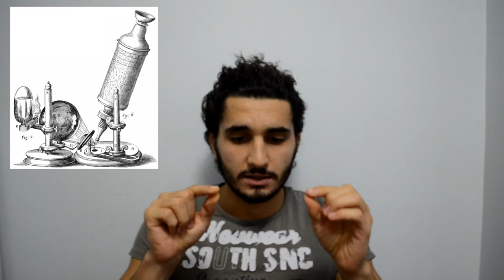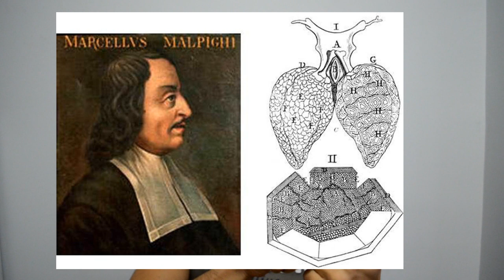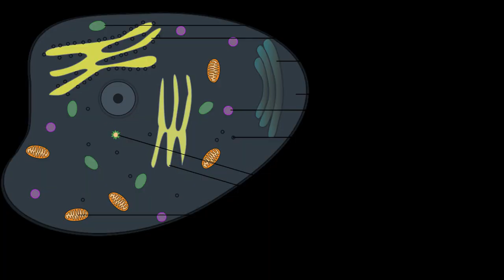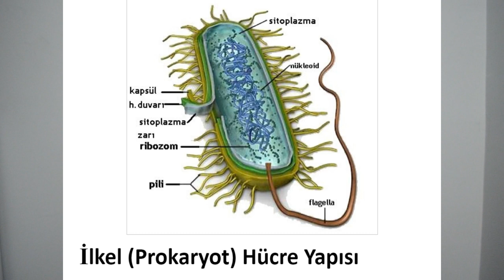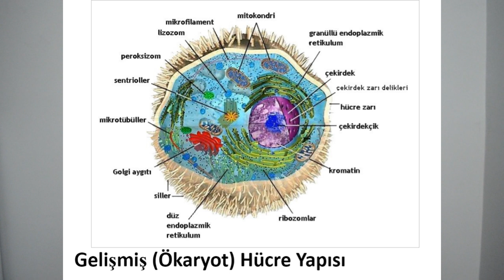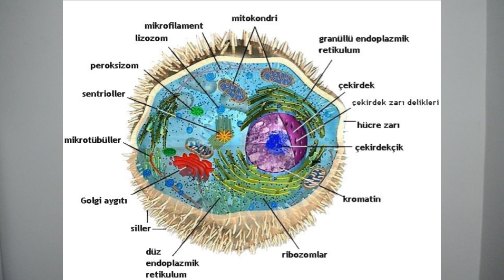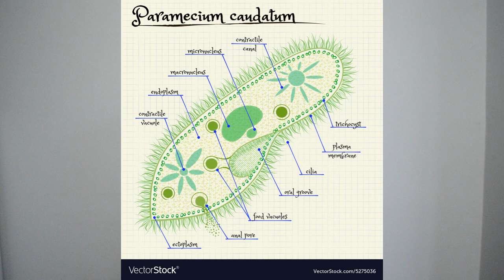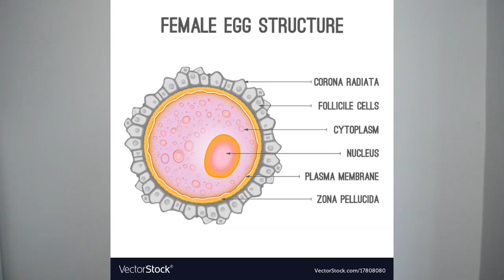1-) HÜCRE (Biyoloji / Hücrenin Yapısı) / Bilgi Videosu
Hücre' nin ilk keşfi, tarihsel süreci, bölümleri ve çeşitleri hakkında detaylı bilgiler.